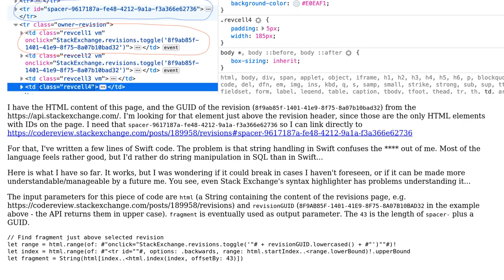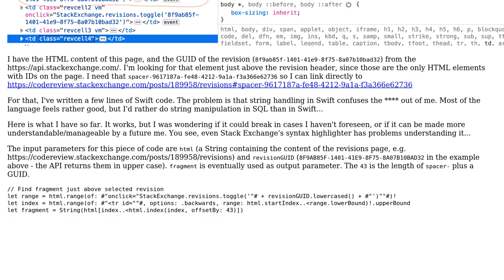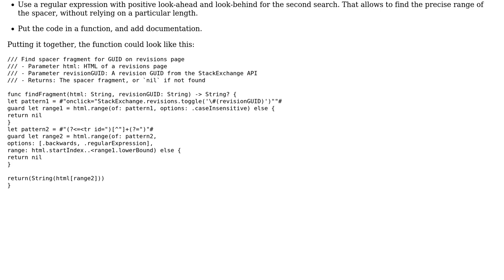Determine fragment identifier from HTML page in Swift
With thanks & praise to God, and with thanks to the many people who have made this project possible! | Content (except music & images) licensed under CC BY-SA | Music | Images & others | With thanks to user Martin R user Glorfindel and the Stack Exchange Network Trademarks are property of their respective owners. You are responsible for your own actions.